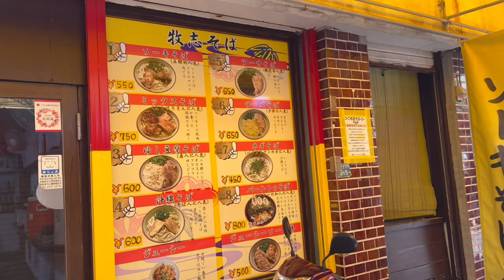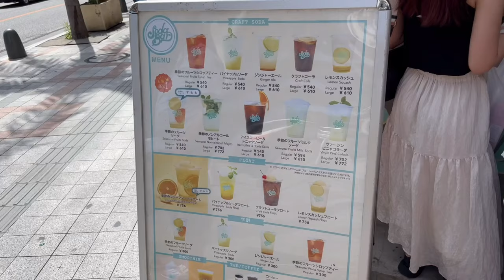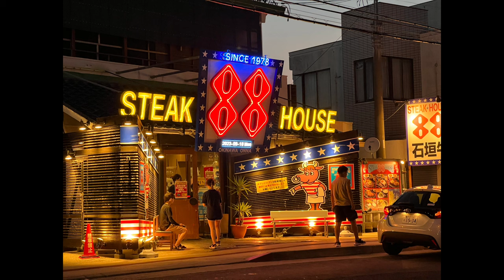【Vlog】 男２人の沖縄旅行 最終日 ep.03 | シェラトン | 国際通り | ダイビング | okinawa | 오키나와 여행